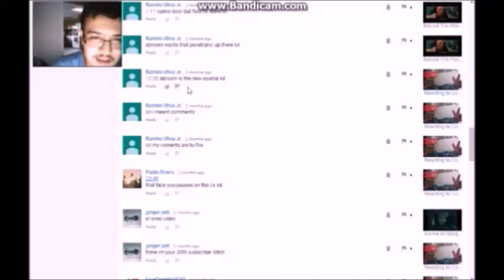I Feel Like I Should Go to Jail Because of This Game|Corpse Party Part 13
This game has some heavy jailbaity fanservice.